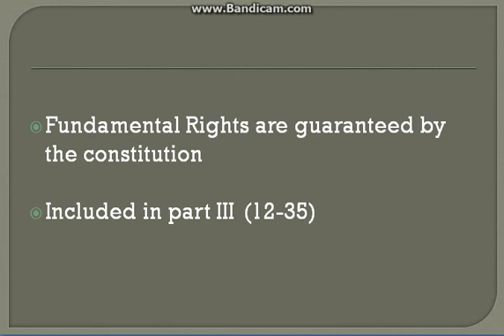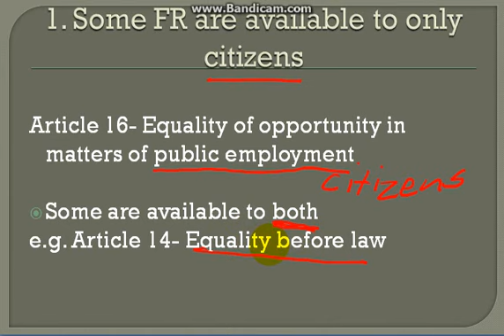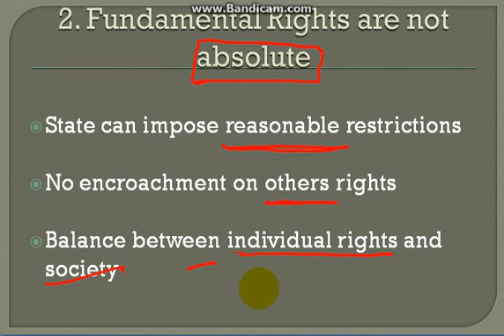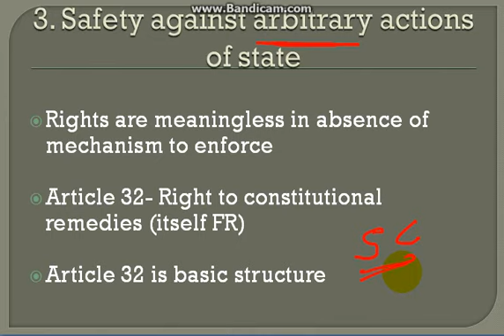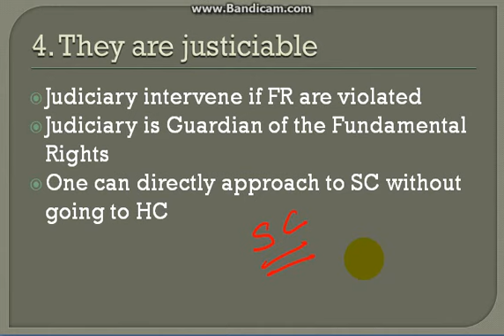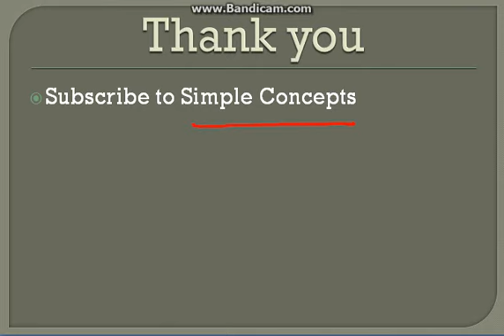UPSC Polity Fundamental Rights Part III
For Free Unlimited Mock Tests